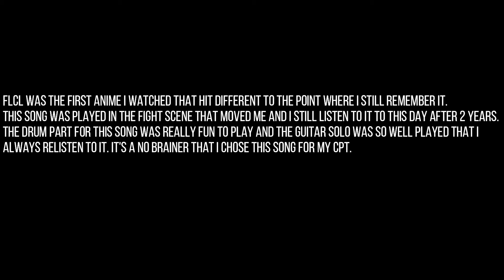Thank You, My Twilight - Ndaru